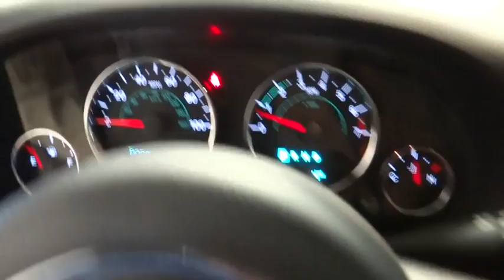2017 Jeep Wrangler Unlimited Norco, Corona, Riverside, San Bernardino, Ontario 17J1223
2017 Jeep Wrangler Unlimited

This vehicle won't be on the lot long! This is a superb vehicle at an affordable price! Jeep prioritized comfort and style by including: a leather steering wheel, a trailer hitch, and air conditioning. It features an automatic transmission, 4-wheel drive, and a refined 6 cylinder engine. Our sales staff will help you find the vehicle that you've been searching for. We'd be happy to answer any questions that you may have. Please don't hesitate to give us a call.